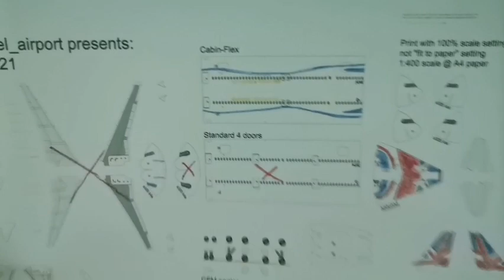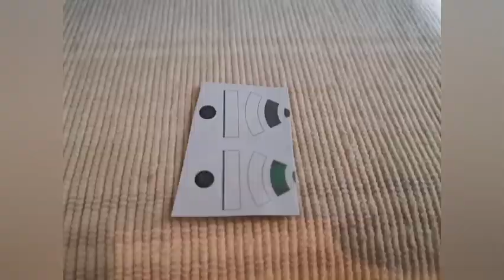Royal Air Force Airbus A321-253NEO G-XATW (Converted from Titan Airways)